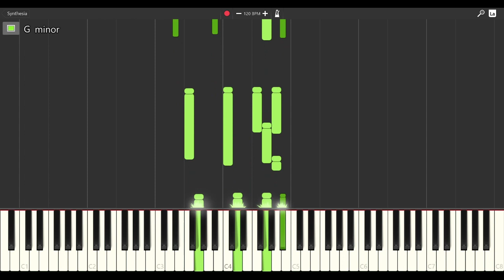AntWan Dum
Piano intro/ackord